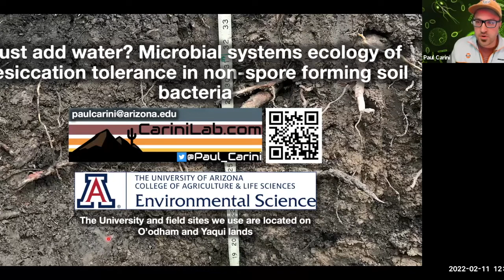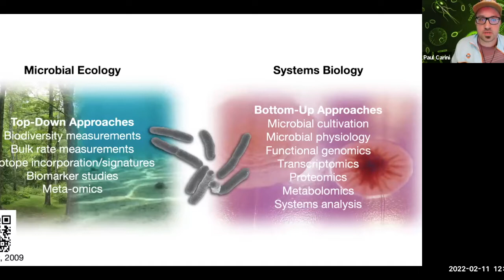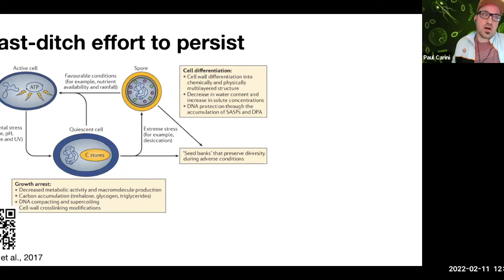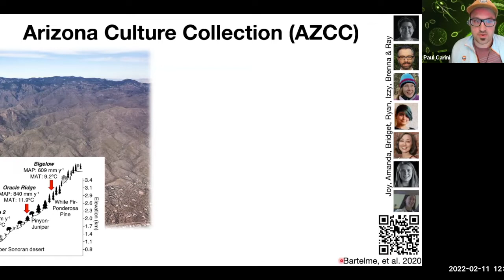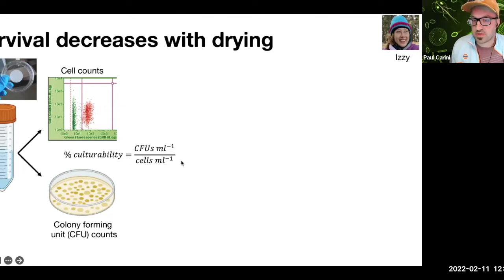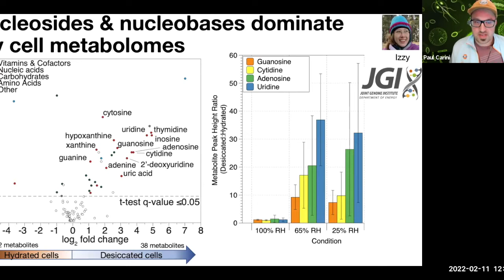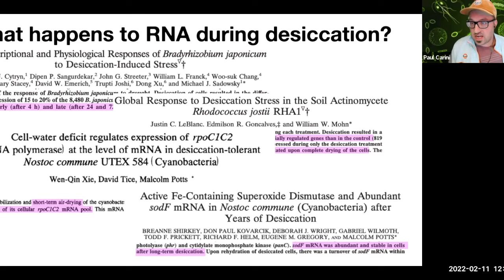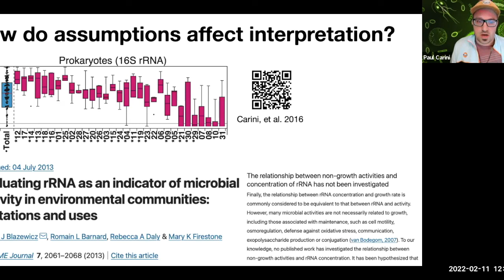Ecosystems Genomics Initiative Seminar Series 2/11/22- Dr. Paul Carini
Ecosystems Genomics seeks to address the grand challenge of scaling biology from genes to ecosystems, siumtaneoulsy advancing theory and practical solutions to problems ranging from global change to human health. In this episode Dr. Paul Carini focuses on the microbial systems ecology of desiccation tolerance in non-spore forming soil bacteria.